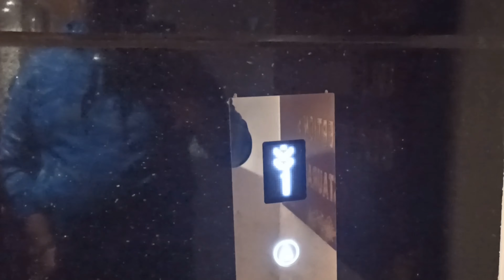Deluxe Room Tour | Summit Swiss Heritage Hotel And Spa, Darjeeling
Summit Swiss Heritage Hotel and Spa Deluxe Room